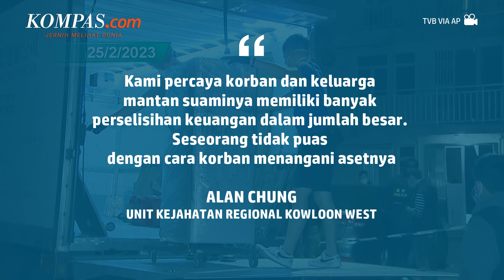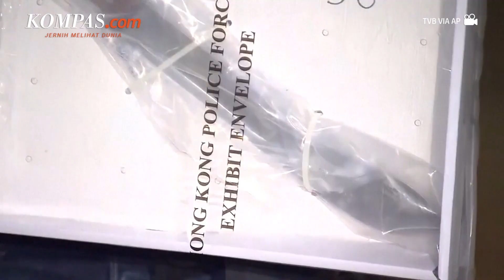Sebelum Kasus Terjadi, Abby Choi Masih Biayai Mantan Suami dan Keluarga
Sebelum pembunuhan dan mutilasi terjadi, model dan influencer Hong Kong Abby Choi tampak masih menjaga hubungan dekat dengan keluarga mantan suaminya dan tersangka pembunuhan

Hubungan mereka dikatakan memburuk karena perselisihan tentang properti mewah bernilai jutaan dollar Hong Kong.  Karena itu untuk saat ini pihak berwenang percaya uang berperan dalam kejahatan mengerikan itu.

Penulis: Rintan Puspita Sari
Penulis Naskah: Wiyudha Betha Dinaragis
Video Editor: Wiyudha Betha Dinaragis
Produser: Monica Arum